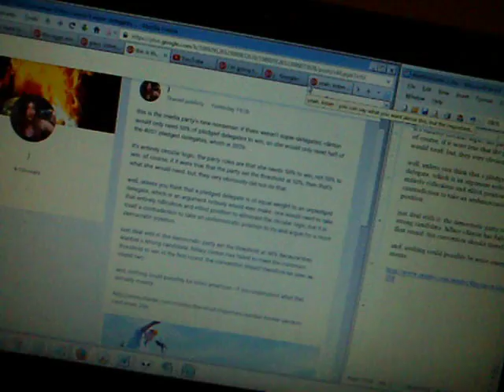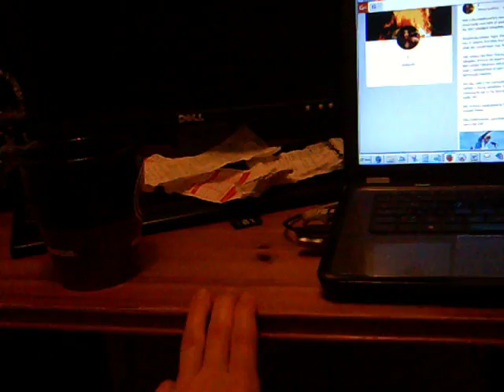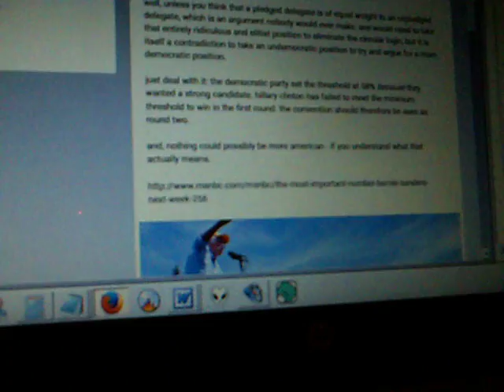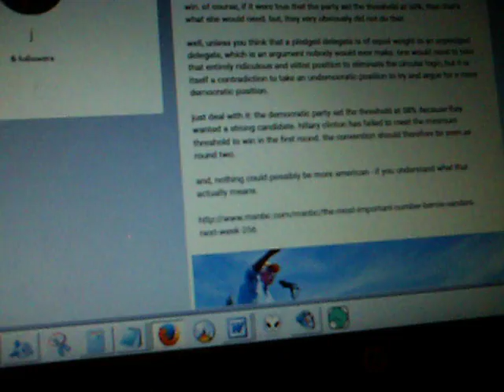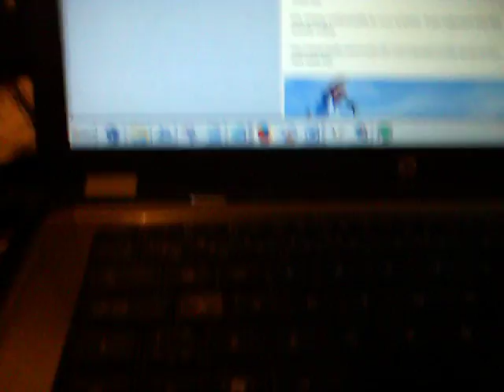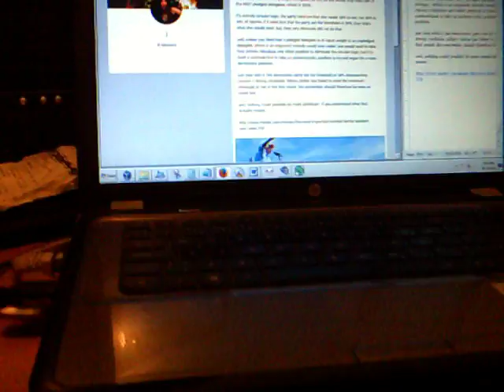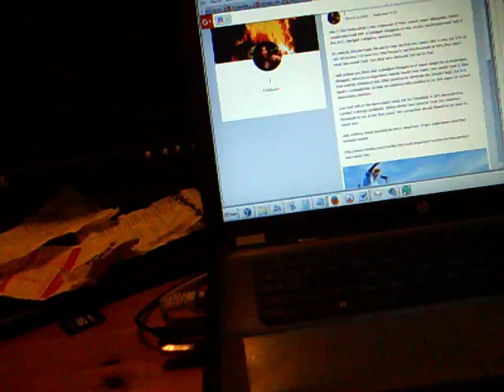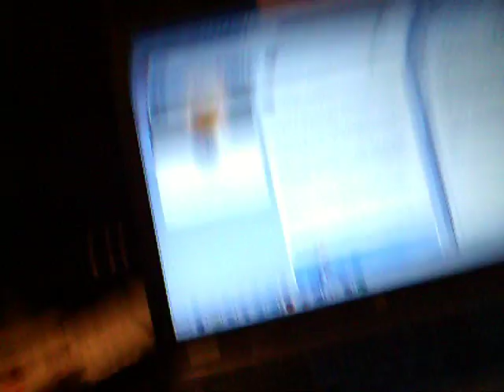03-06-2016: j reacts to the media party's new bad math around the dnc delegate process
this is the media party's new nonsense: if there weren't super-delegates, clinton would only need 50% of pledged delegates to win, so she would only need half of the 4051 pledged delegates, which is 2026.

it's entirely circular logic. the party rules are that she needs 58% to win, not 50% to win. of course, if it were true that the party set the threshold at 50%, then that's what she would need. but, they very obviously did not do that.

well, unless you think that a pledged delegate is of equal weight to an unpledged delegate, which is an argument nobody would ever make. one would need to take that entirely ridiculous and elitist position to eliminate the circular logic, but it is itself a contradiction to take an undemocratic position to try and argue for a more democratic position.

just deal with it: the democratic party set the threshold at 58% because they wanted a strong candidate. hillary clinton has failed to meet the minimum threshold to win in the first round. the convention should therefore be seen as round two.

and, nothing could possibly be more american - if you understand what that actually means.